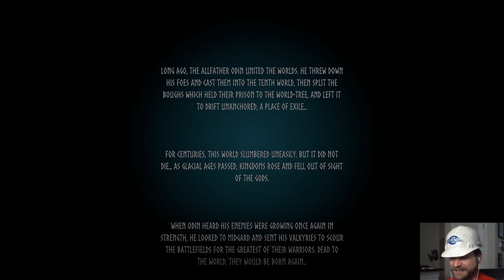Be My Valenheim - Valheim Part 1 (1)